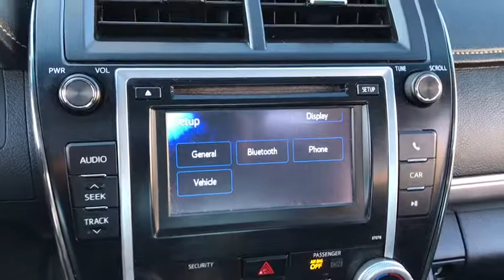2013 Toyota Camry Countryside, Oak Lawn, Calumet city, Orland Park, Matteson, IL P12137A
2013 Toyota Camry

6941 South Western Ave.

Scores 35 Highway MPG and 25 City MPG! Carfax One-Owner Vehicle. This Toyota Camry delivers a Gas I4 2.5L/152 engine powering this Automatic transmission. Whiplash-lessening front seats, Vehicle stability control, Variable assist pwr rack & pinion steering.* This Toyota Camry Features the Following Options *Traction control, Tire pressure monitor system, Smart stop technology, Side-impact door beams, Rear window defogger w/timer, Pwr windows -inc: driver auto up/down, retained pwr, pinch protection, Pwr front ventilated/rear solid disc brakes -inc: brake assist, Overhead console -inc: front map lights, sunglass holder, Lockable illuminated glove box, LATCH child restraint system *Outboard rear seat positions only*.* Feel Confident About Your Choice *Carfax reports: Carfax One-Owner Vehicle, 7 Service Records.* Stop By Today *Come in for a quick visit at Toyota On Western, 6941 S. Western Avenue, Chicago, IL 60636 to claim your Toyota Camry!